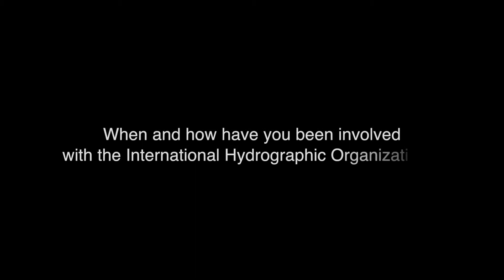IHO Interview with Hugo Gorziglia, 2018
Hugo Gorziglia, Chile, Director of IHO from 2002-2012, shares his accomplishments, his thoughts on increased membership in the IHO, and increased awareness of hydrography among non-member states.